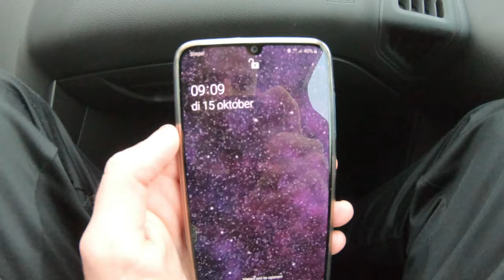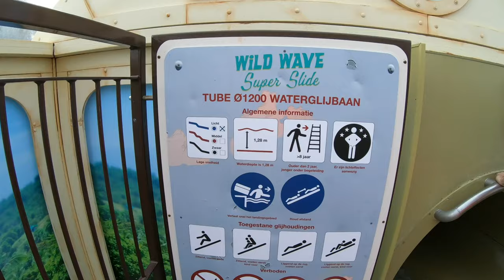RENS VLOG #38 || Vennebos || GoPro Hero 7 Black